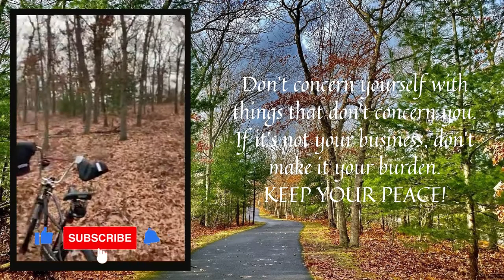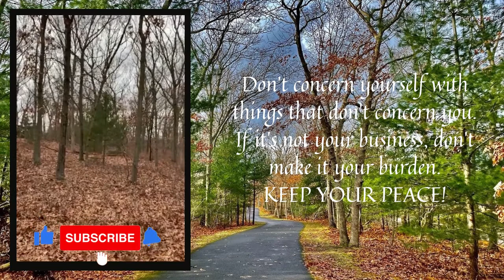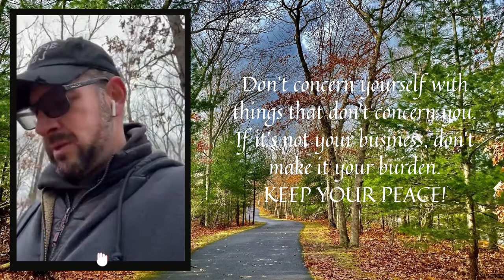DAY 202: Bethpage State Park Bike Trail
Today's message:    Not my monkey, Not my circus!